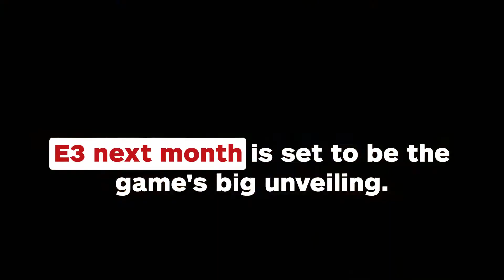The Division 2 Will Release Within the Next Year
Ubisoft also has plans to release The Crew 2 and "an unannounced franchise title" in the same fiscal year.

( All Credit To This Video Goes To IGN News )